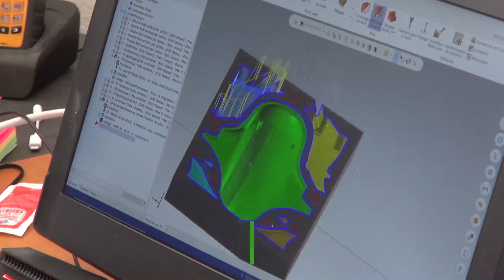AVIONEO smart eVTOL jet 4.0 - The Efficiency Concept & Challenges born in Dijon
avioneo concept from the genesis to main challenges
Join the adventure of smart